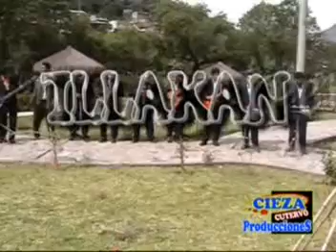gracias madre - illakan de cutervo